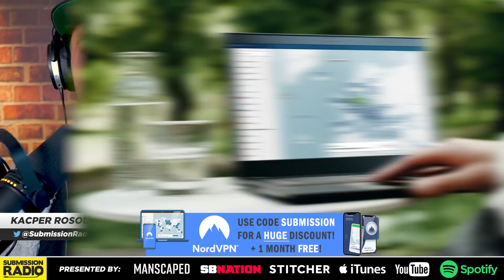Hilarious Tom Aspinall Confirms Alexander Volkov Fight is Going Ahead, Previews UFC London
Ahead of UFC London Volkov vs. Aspinall, Tom Aspinall speaks to Submission Radio about his upcoming fight against Alexander Volkov, the stress of not knowing if Volkov was going to make it, confirming that the fight is going ahead, the lead up to UFC London and what it's been like, his style and training at Team Kaobon with Darren Till, Terry Etim and other UFC veterans, recent events in his life that put things into perspective for him, Volkov as a challenge and what's on the line, Tai Tuivasa's impressive win streak, Francis Ngannou's surgeries and if an interim belt should be made, and more!

0:00 Intro
1:24 If the Volkov fight is happening
2:59 Handling the stress of the fight being up in the air
3:36 If the lead-up has felt different to past fights
5:48 How he found his style
8:11 Which fighters he looked up to and wanting to look like he's dancing
10:49 Training with UFC veterans since he was a teenager
12:17 Messages from our friends
18:20 Darren Till and Michael Bisping's advice
19:55 What put things into perspective for him
21:41 Volkov as an opponent and challenge
22:31 What's on the line, Tai Tuiavasa
24:30 If Ngannou will still be champion when he gets a title shot
26:19 Ngannou's surgery and if an interim belt should happen